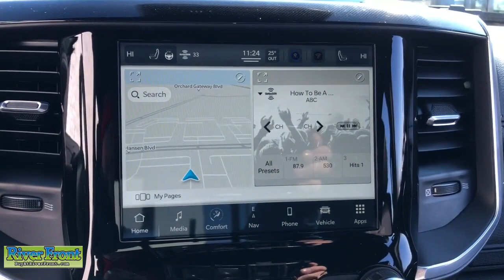2022 Ram 1500 St. Charles, Aurora, Glendale Heights, Naperville, North Aurora, IL 221261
Granite Crystal Metallic Clearcoat New 2022 Ram 1500 available in North Aurora, Illinois at RiverFront CDJR. Servicing the St. Charles, Aurora, Glendale Heights, Naperville, IL area.

No Market Adjustment fees on any vehicle! Enjoy our no hassle pricing, no games, no surprises just great deals. No vehicle priced over MSRP and no special qualification rebates in our prices, ever. Granite Crystal Metallic Clearcoat 2022 Ram 1500 Laramie 4WD 8-Speed Automatic HEMI 5.7L V8 Multi Displacement VVT eTorquebrbrRecent Arrival! Price includes: $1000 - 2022 National Retail Consumer Cash (Type 1/B) 22CN1. Exp. 02/28/2022